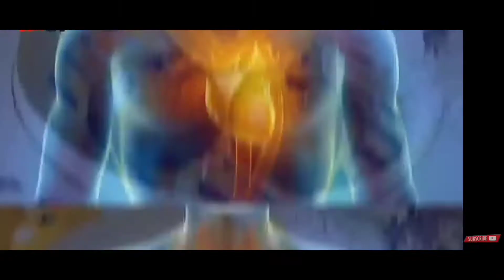मानव Dil 💔 के बारे में कुछ Hairan Krdene Wala Sach Jo Kuch he Jante Honge ???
मानव हृदय के बारे में कुछ वास्तविक ज्ञान
आपको जरूर जानना चाहिए

Please 🙏

Video Is For Educationl Purpose Only.
NEWS REPORTING,
TEACHING,
SCHOLARSHIP,
AND RESEARCH.

Happy To Serve

Background Music Is Not My It's Totally Creater Only